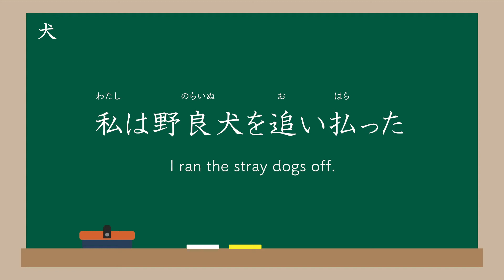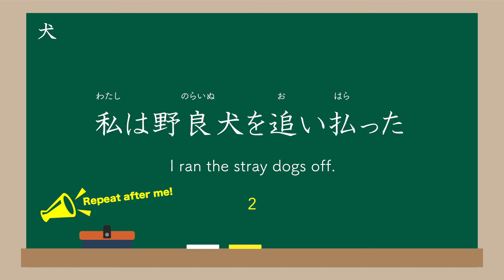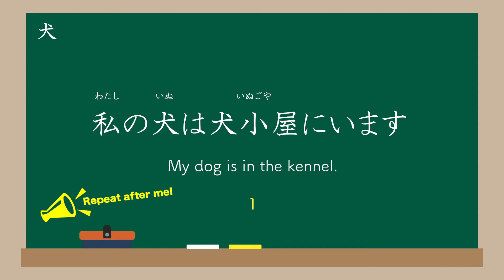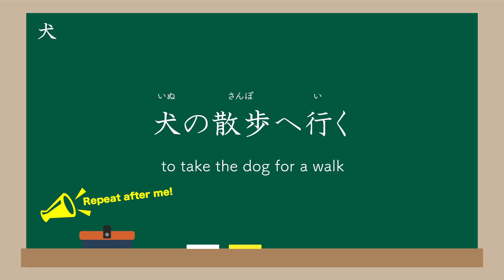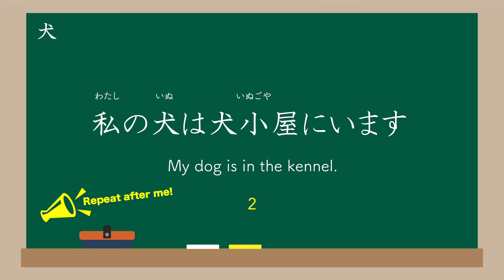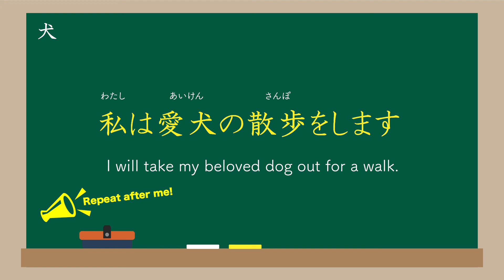【犬-DOG-】JAPANESE LESSONS LEARNED FROM KANJI ONLY 5MINUTES SHADOWING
① 犬の散歩へ行く
（いぬのさんぽへいく）
to take the dog for a walk

② 猟犬達はその鹿を追いかけている
（りょうけんたちはそのしかをおいかけている）
The hounds are in pursuit of the deer.

③ 私は野良犬を追い払った
（わたしはのらいぬをおいはらった）
I ran the stray dogs off.

④ 盲導犬は盲目の人を助ける
（もうどうけんはもうもくのひとをたすける）
Guide dogs help blind people.

⑤ 犬が３匹いますが、１匹が雌であとは雄です
（いぬがさんびきいますが、いっぴきがめすであとはおすです）
I have three dogs, one is  female and the others are male.

⑥ 私の犬は犬小屋にいます
（わたしのいぬのいぬごやにいます）
My dog is in the kennel.

⑦ 猛犬注意!!
（もうけんちゅうい）
Beware of the dog!!

⑧ 狂犬に噛まれたら狂犬病になる
（きょうけんにかまれたらきょうけんびょうになる）
The bite of a mad dog causes hydrophobia.

⑨ 私は愛犬の散歩をします
（わたしはあいけんのさんぽをします）
I will take my beloved dog out for a walk.

⑩ うちの仔犬は、番犬にはならない
（うちのこいぬは、ばんけんにはならない）
Our puppy does not become a watchdog.

I would like you to know more about our Japanese kanji.

I am taking requests, so please  write a question about kanji or a kanji you would like to know in the comment box.